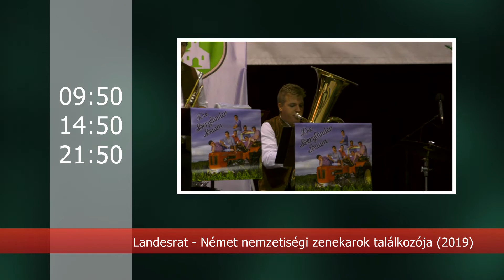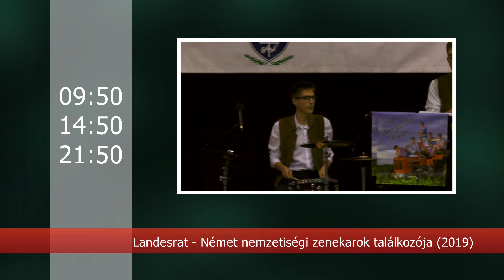Műsorajánló 2022. augusztus 18 - 24.